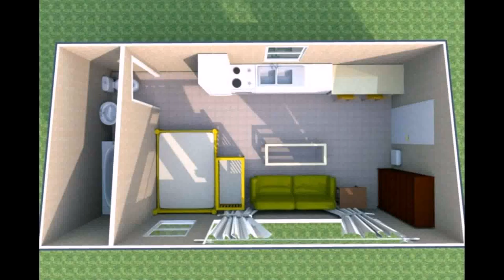Tiny House On Wheels Living Room